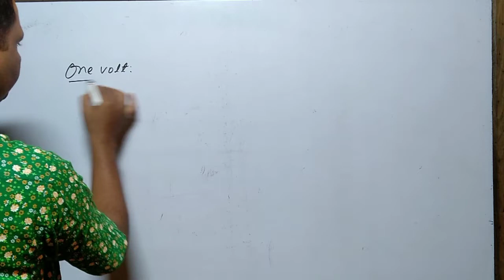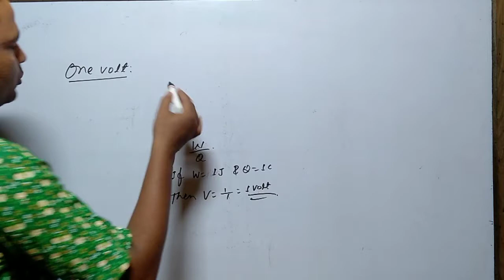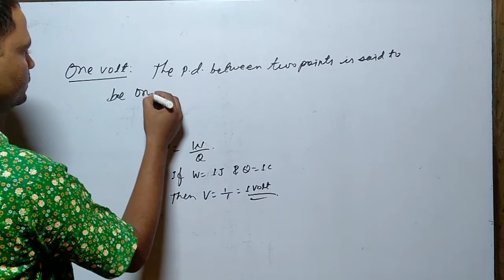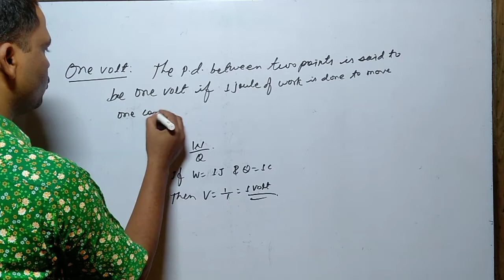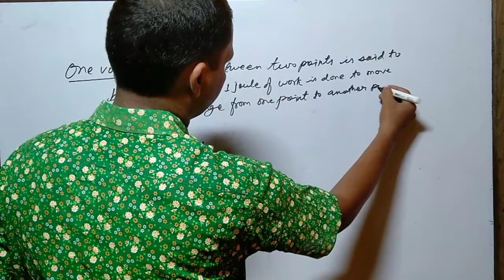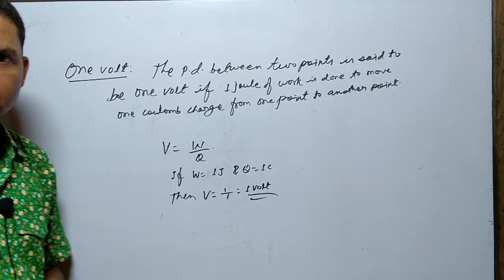Class:10, one volt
Electricity
Class 10
One volt